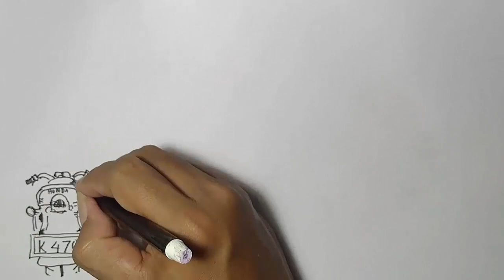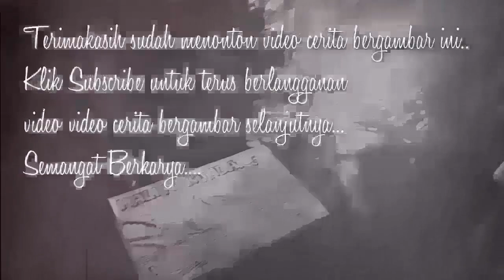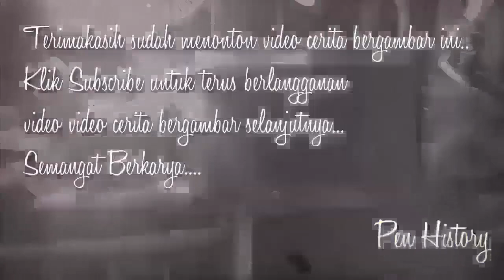PERJAKA KORBAN JANDA - Cerita Gambar - Cerita Bergambar